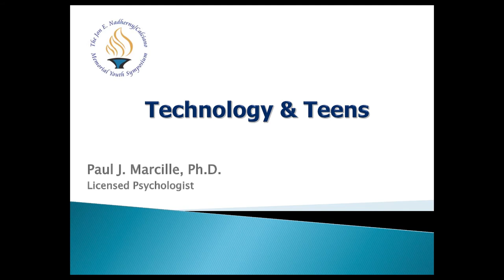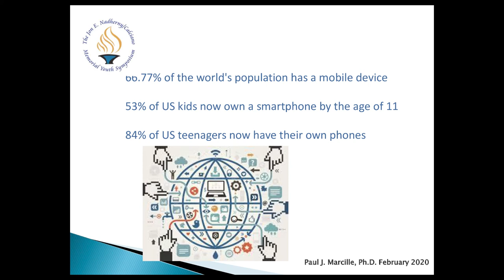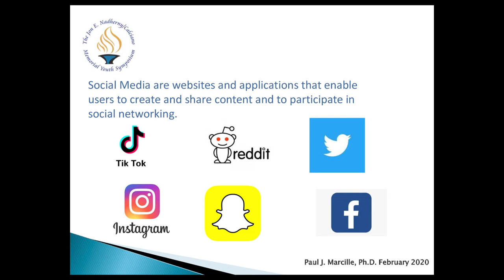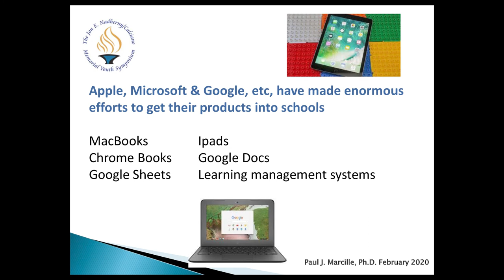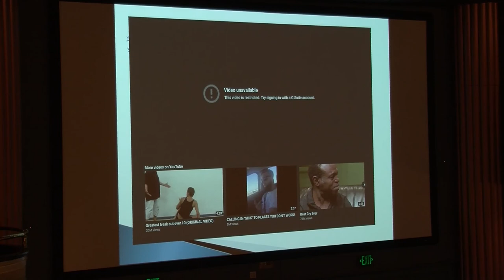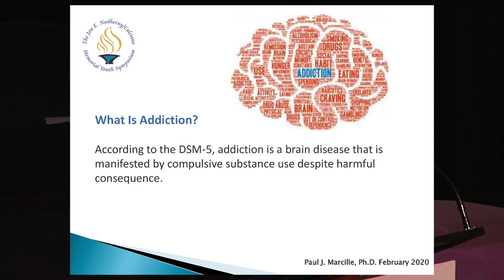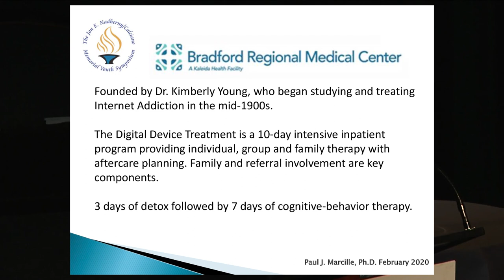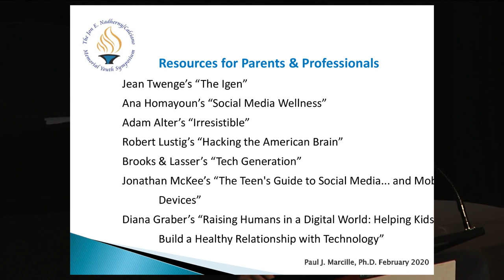Technology & Teens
Paul Marcille, Ph.D.
Past President of the California Psychological Association